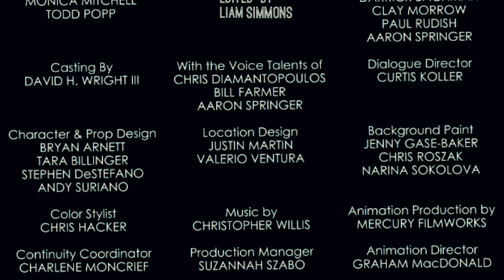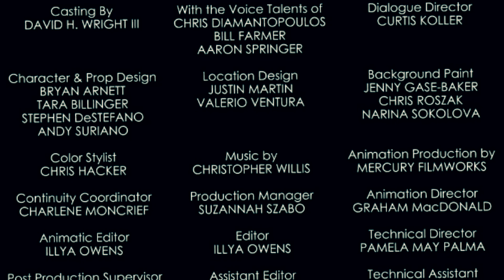Mickey Mouse shorts 4 season 2 episode 1 Donald Duck's Lake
Donald Duck wants to go to a Lake so he goes on a walk and comes a cross a Big Lake.